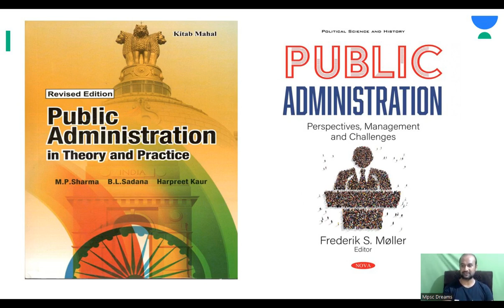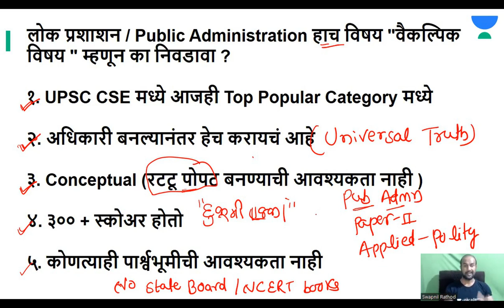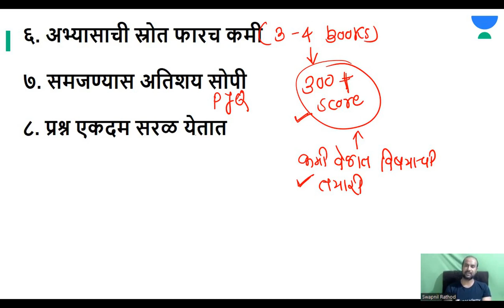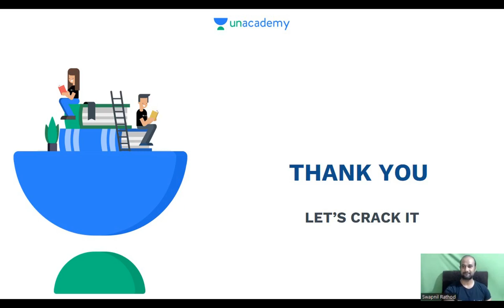वैकल्पिक विषय Public Administration ची तैयारी कशी करावी? | Public Administration Optional Strategy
वैकल्पिक विषय Public Administration ची तैयारी कशी करावी? Public Administration Optional Strategy याविषयी सविस्तर चर्च केली जाईल. मुख्य भर असेल तो म्हणजे पैकीच्या पैकी गुण मिळवण्यावर. याअंतर्गत विश्लेषण करण्यात येईल.  Public Administration Strategy

 Unacademy Subscription Benefits:
 1. Learn from your favorite teacher
 2. Dedicated DOUBT sessions
 3. One Subscription, Unlimited Access
 4. Real-time interaction with Teachers
 5. You can ask doubts in the live class
 6. Download the videos & watch offline